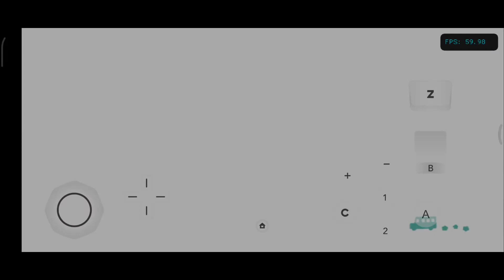Animal Crossing City Folk Wii Dolphin Emulator Android Gameplay (No Commentary)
Octa Core
4gb ram / 64gb rom
Snapdragon 720G